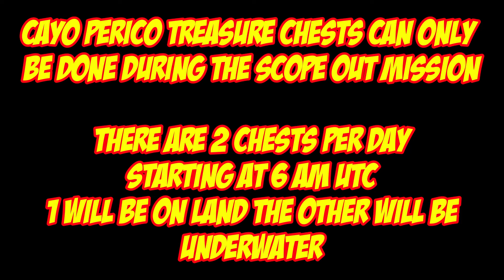Cayo Perico Treasure Chest Locations For Oct 15th 2022 | GTA 5 Online | The Cayo Perico Heist DLC